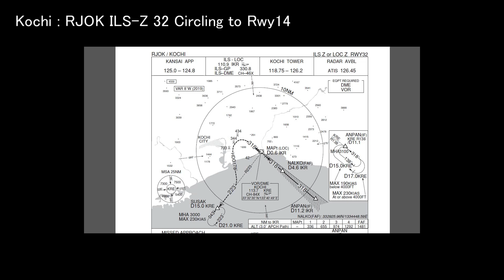Approach to Kochi : RJOK ILS-Z 32 Circling to Rwy14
Kochi Airport has a runway facing the sea and mountains behind it. In case of winds from the sea, landings are made after a leftward circling approach.

[Flight Plan]
Departure : RJOM Rwy14
SID : -
Waypoint : SANJI
STAR : YOSAKN
Approach : ILS-Z 32
Arrival : RJOK Rwy14

[Visual approach Checklist]
Set NAV1 to VOR KRE 113.70MHz
Approach ILS-Z 32
before D1.9 KRE, Turn 003
after 20 seconds, Turn 318
Abeam threshold, Start count down
after 30 seconds, Start turn 138 R=1nm ALT=1,500ft
Arrival RJOK Rwy12